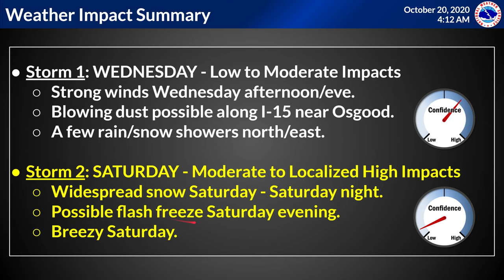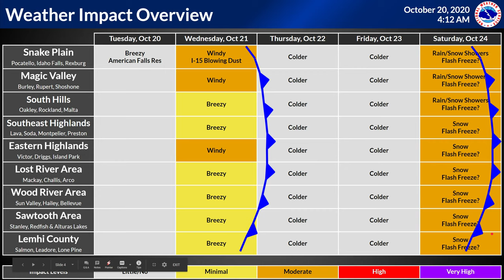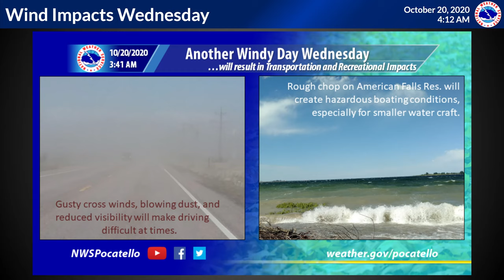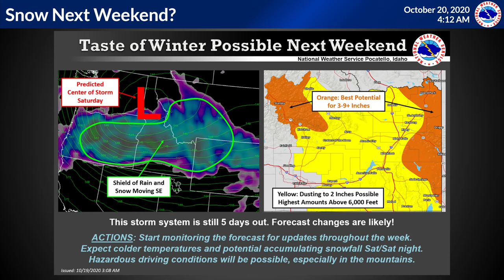10/20/20 Hazard Briefing - 2 Storms on the Way Including Snow Saturday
2 storms are on the way this week, the first bringing another round of strong winds and blowing dust Wednesday and cooler temperatures for Thursday and Friday. The second and potentially more impactful storm system is forecast to arrive by early Saturday morning, producing snow for all of southeast Idaho and sending temperatures plummeting into the single digits and teens! Get the latest here in your hazard/planning briefing.